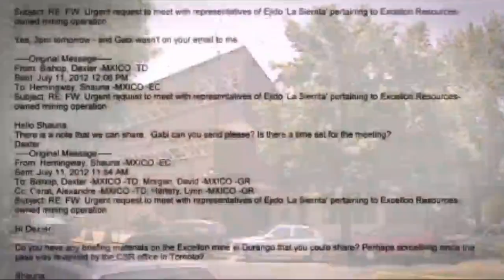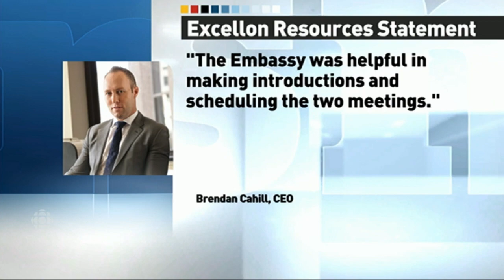Jen Moore - CBC interview re Unearthing Canadian Complicity report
For the report "Unearthing Canadian Complicity: Excellon Resources, the Canadian Embassy and the Violation of Land and Labour Rights in Durango, Mexico" - go